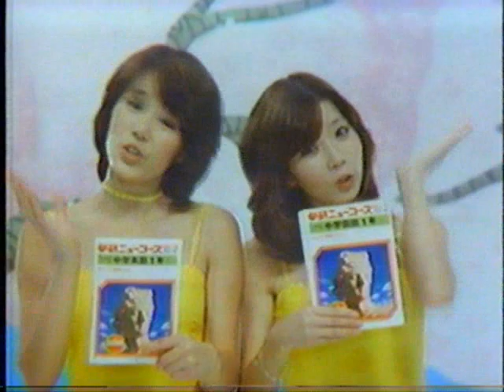1978 学研 ニューコース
ピンクレディー